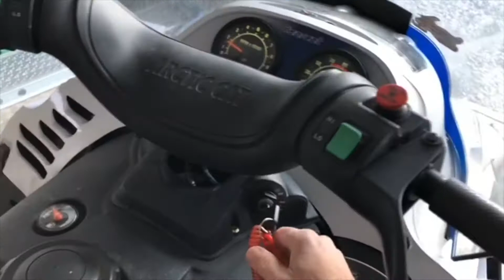Köp Snöskoter Arctic Cat Bearcat Wide på Klaravik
Snöskoter Artic Cat Bearcat 660
Fabrikat: Artic Cat
Modell: Bearcat 660
Årsmodell: 2003
Chassienr / serienr: 4UF03SNW43T169403
Mätarställning : 4950
Motoreffekt, kw: 39 kW

Drivmedel: Bensin
Växellåda: Variator
Slagvolym, cm3: 650 cc

Fordonsstatus: Itrafik
Senast godkända besiktning: 00000000

Mått
Tjänstevikt, kg: 330 /

Utrustad med:
- Dragkrok
- Bagagelåda